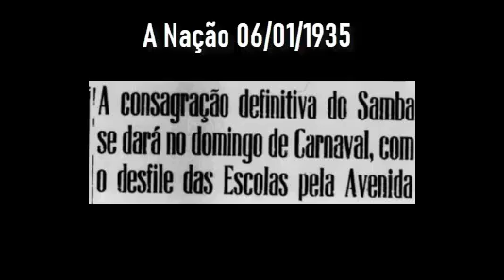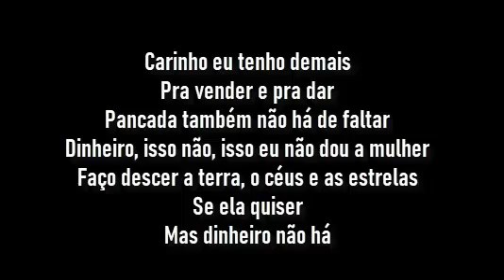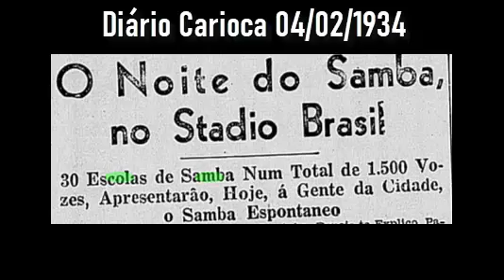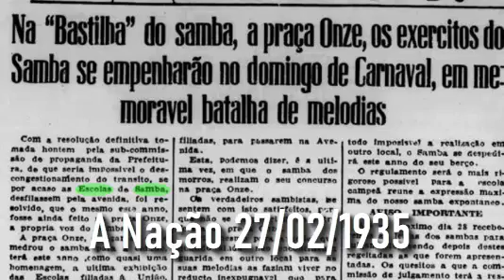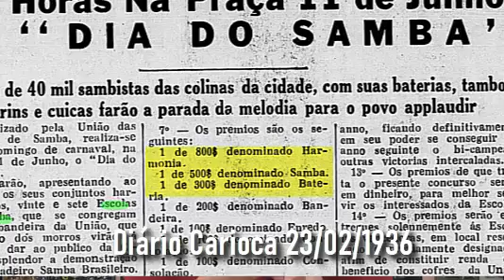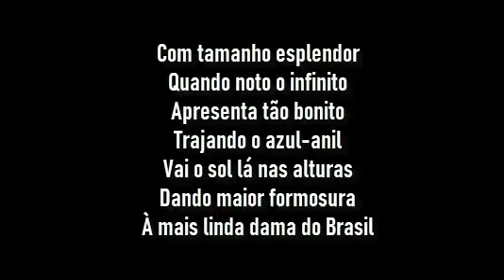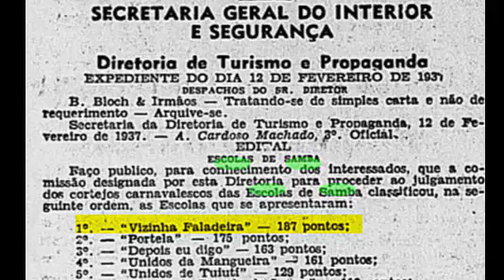Como eram realizados os primeiros desfiles escolas de samba. 1932 - 1938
Mais um vídeo da série sobre a história das escolas de samba do Rio de Janeiro. Neste, conto como foram os primeiros desfiles. De 1932 a 1938.

Como eram os desfiles 01:21
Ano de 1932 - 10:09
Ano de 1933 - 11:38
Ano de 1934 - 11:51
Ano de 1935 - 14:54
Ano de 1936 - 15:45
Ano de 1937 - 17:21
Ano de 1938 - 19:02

Livro: As escolas de Samba do Rio de Janeiro. Sérgio Cabral, 1996.
Livro: O Brasil do Samba Enredo. Mônica Augras, 1998.
Jornais da época.